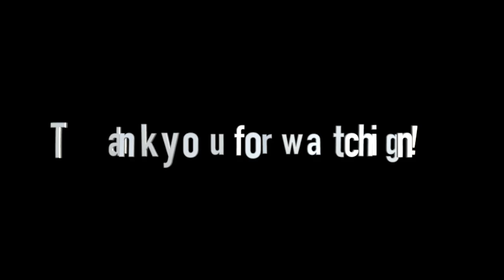SIDE WAY〜並行世界〜/小柳ゆき（Covered by HIROMI）【歌詞付き】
木曜日更新の【HIROMI's CHANNEL】(オリジナルやカバー曲、映画の紹介、スイーツを食べながらの雑談など、約30分のエンターテイメント動画)
より、カバー曲部分のみの抜粋動画です。
今回は妹の小柳ゆきと一緒に作った楽曲、【サイドウェイ〜並行世界〜 】を
歌わせて頂いてます🌈
フルバージョンHIROMI's CHANNELもぜひご覧くださいね🌸

🟩お勧め動画
HIROMI's CHANNEL7月23日分
~ゲスト小柳ゆき NEW ALBUM 【SPHEAR 〜球宇宙〜】完成記念トーク&サイドウェイ 作成秘話~